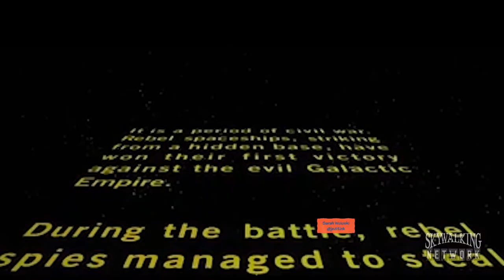TODAY IN STAR WARS HISTORY: 10/6/1962 - Happy Birthday John Knoll, ILM Visual Effects Supervisor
TODAY IN STAR WARS HISTORY: 10/6/1962
We wish a big Happy 59th birthday to John Knoll.

John Knoll was the ILM Visual Effects Supervisor for the prequels, The Mandalorian, and Rogue One - which he also has a ‘story by’ credit.
He also had a cameo appearance in Star Wars Episode I: The Phantom Menace as a fighter pilot.

John Knoll’s visual effects work can also be seen in dozens of films including Willow (1988), Avatar (2009), and most recently Jungle Cruise (2021).

What is your favorite John Knoll film? Did you ever meet him? Put the answer in the comments below.

About TODAY IN STAR WARS HISTORY:
It's your daily Star Wars history lesson! This video series airs daily M-F on YouTube, so you can take a minute and remember, reminisce or learn about something that happened on this particular day in Star Wars history.

💌 Sign up for our Weekly Newsletter for special Zoom chats and Pop Culture Trivia Nights